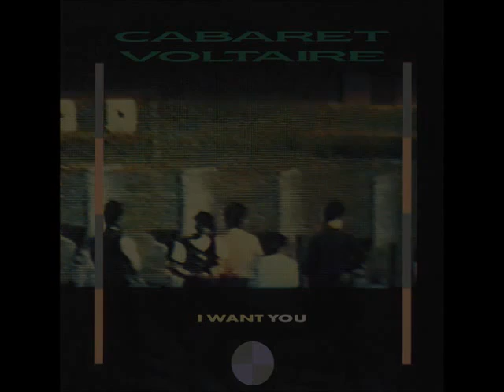Cabaret Voltaire - I Want You (Original Extended 12 Version)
Extended Version from the original 12" I Want You.